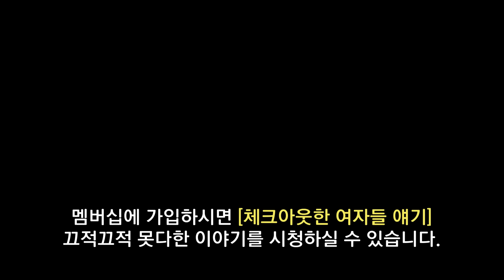저희요? 3명 같은 2명이요｜웹드라마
' 헌팅에서 쪽수 안 맞으면 생기는 일 '

-데이지뮤직
1. [하얀] Gambler
2. [하얀] Silly

클럽레스피아 남양주 2호점 | 경기도 남양주시 수동면 비룡로 1738-23